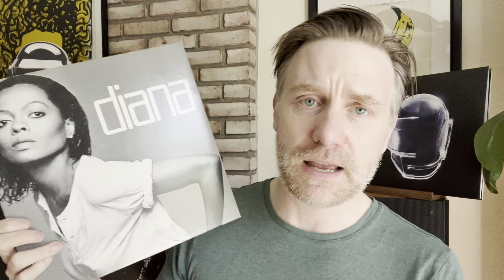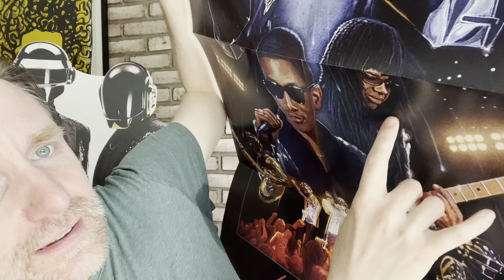The Alternate Timelines of Daft Punk: RAM "10th Anniversary" bonus EP review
Curated scraps rock star excess bloat?  Or an alternate timeline EP?  Watch me get super into it.  @daftpunk